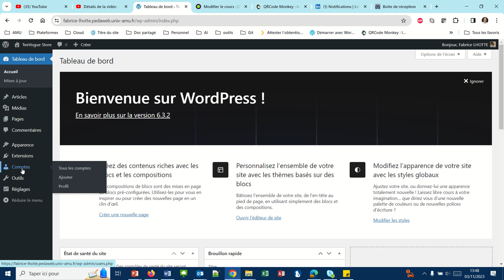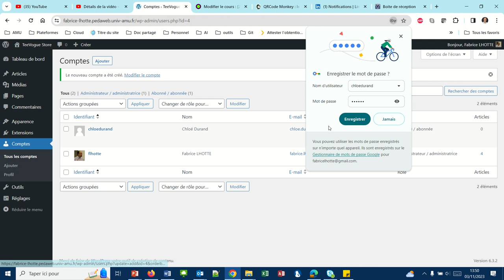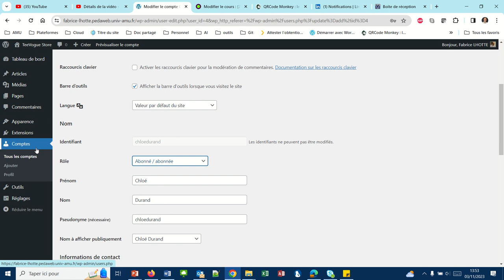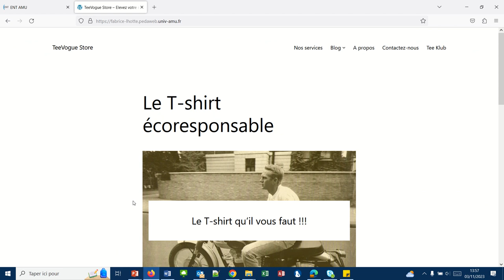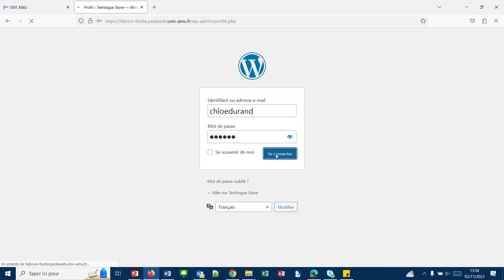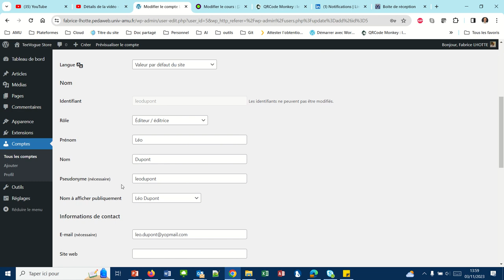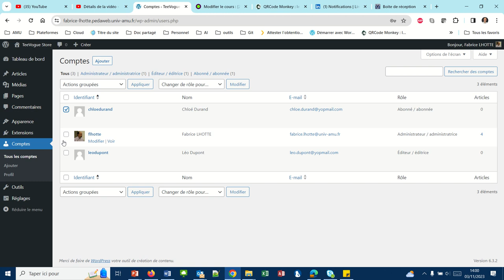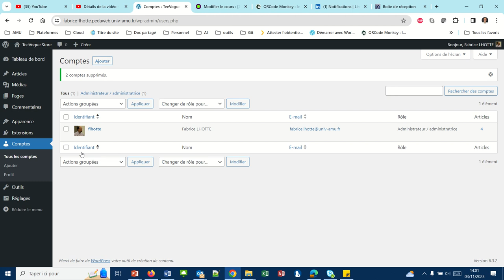Comment permettre à d'autres utilisateurs d'alimenter mon site web en contenu ? (WP028)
- Présentation des différents types d'utilisateurs WordPress
- Créer un utilisateur
- Supprimer un utilisateur